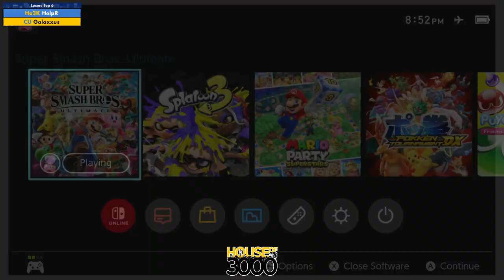BoMBS 164 Losers Top 6 HelpR vs Galaxxus